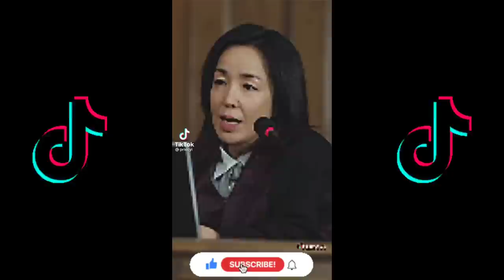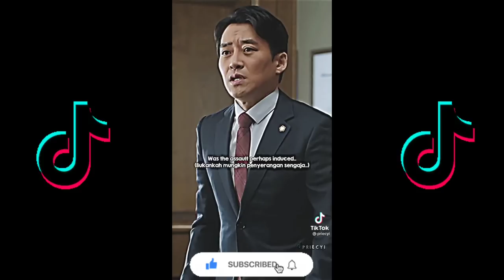You're the man but I got the power PART 2 | Tiktok Compilation